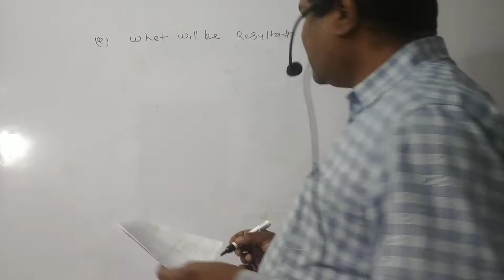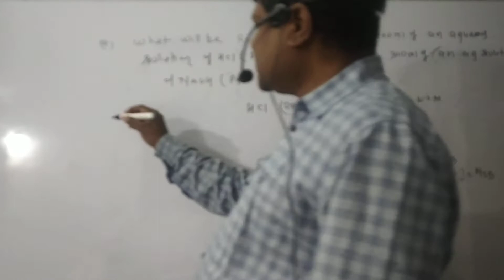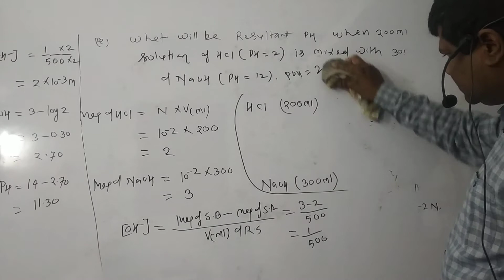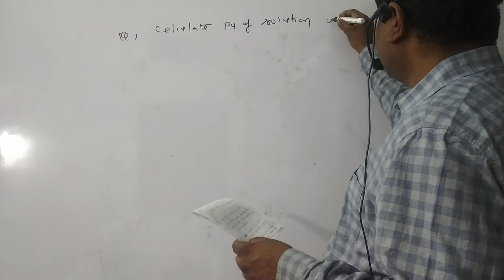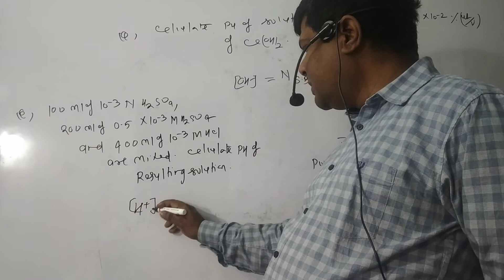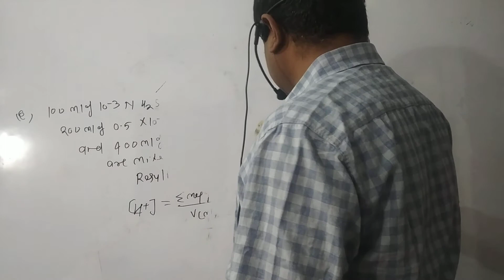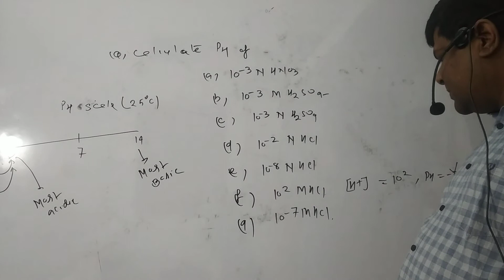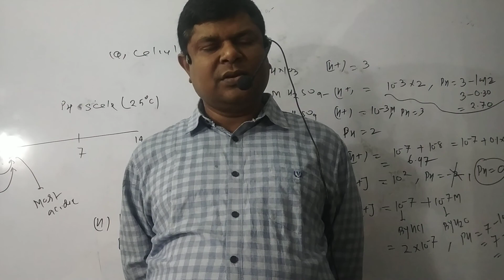Ionic Equilibrium-Problem Discussion Strong Acid & Strong Base (Part-8)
The Best Chemistry Video for JEE (Mains & Advanced)|NEET